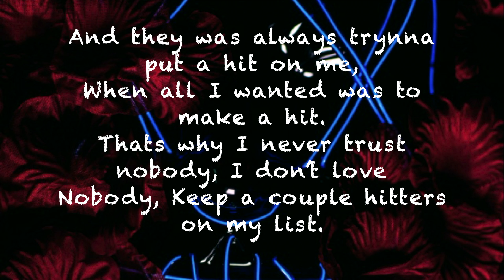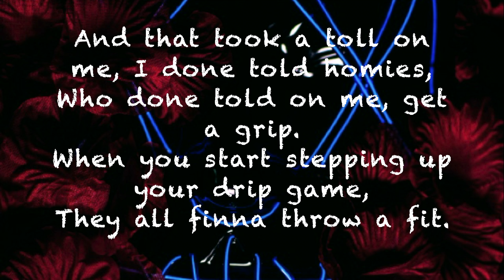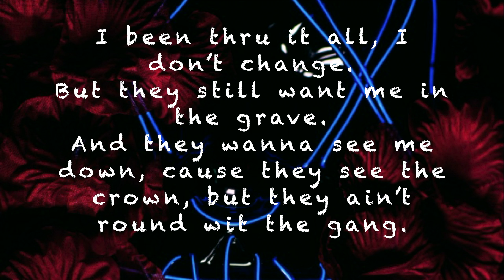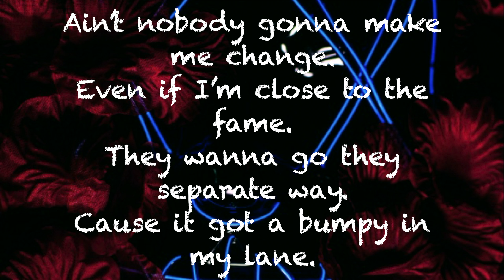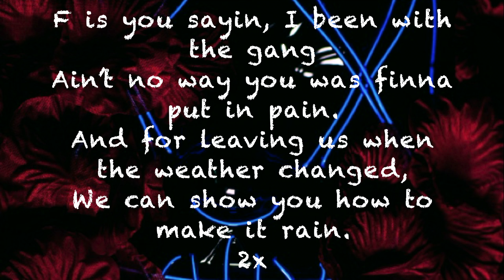Prince J - With Da Gang (Official Lyric Video)